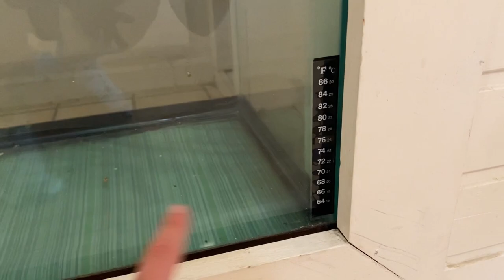MOVING VLOG & Empty House Tour // Our first home together!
Hello everyone! I have slowly started to piece together all of the footage I have from the last few months. I will be posting videos the next few weeks until we get back to real time.

Make sure to check out the Instagram I made to go along with this channel!